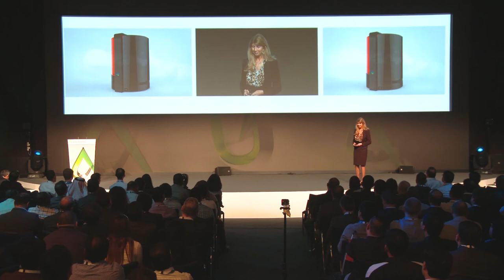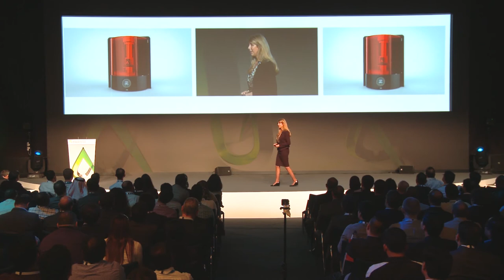AUx Dubai 2015 The Future of Making things Lynn Allen